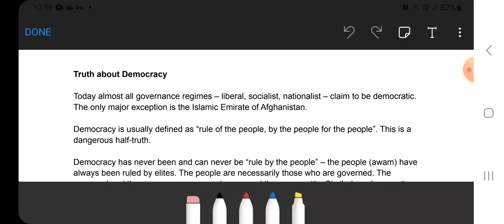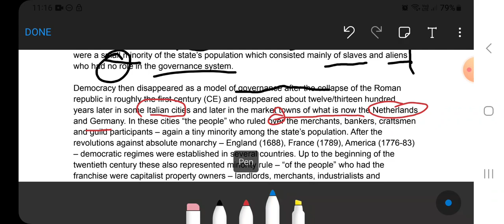Reading Truth about Democracy -1 rule of the people for the people by the people or ?